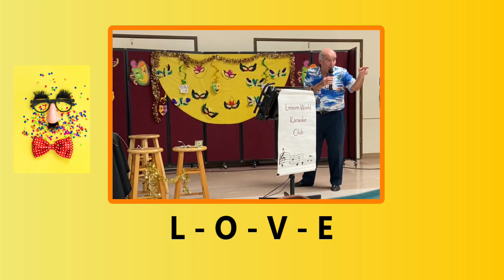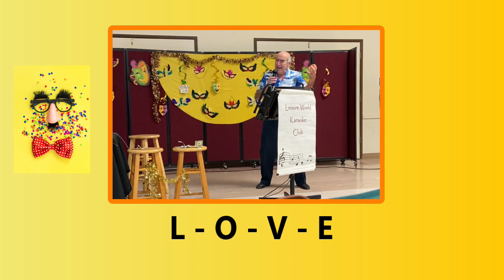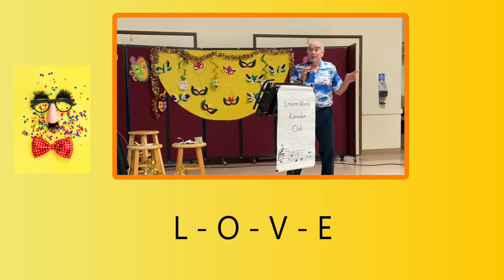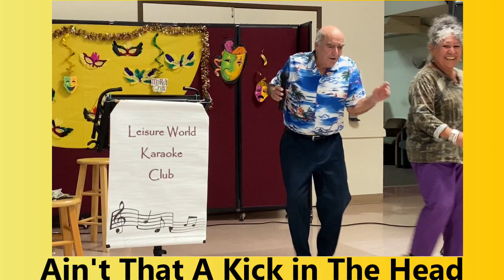KARAOKE MARDI GRAS RAY GEIERMAN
A celebration of Mardi Gras with Ray Geierman singing L.O.V.E. and Ain't That A Kick in the Head.   Don't miss the walk on cameo appearance by Rose Mary Trujillo.